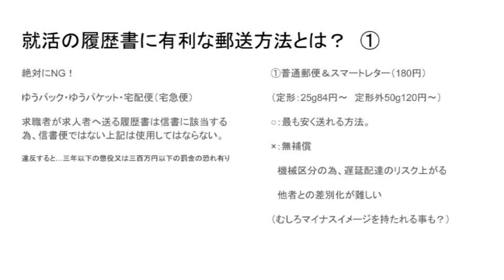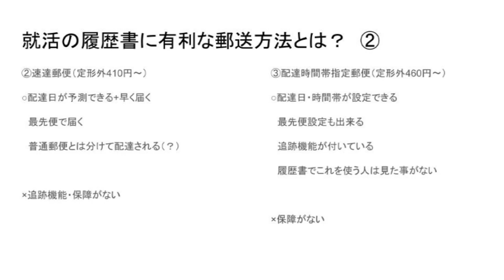ゆうTube15’D3 「就活に有利な郵送方法について本気出して考えてみた」ダイジェスト版 ③速達郵便で送る際のメリット・デメリット・注意点